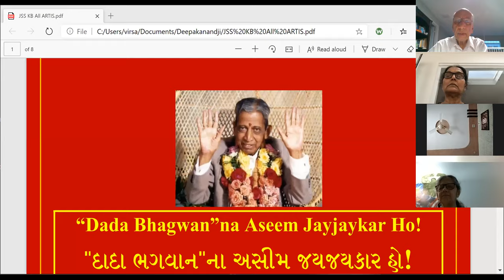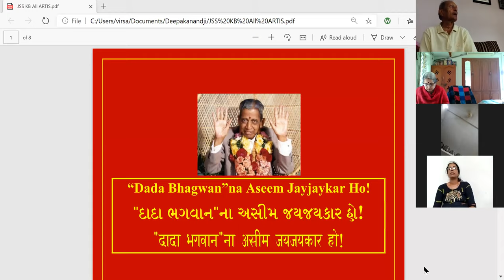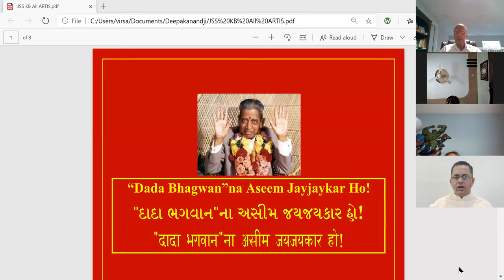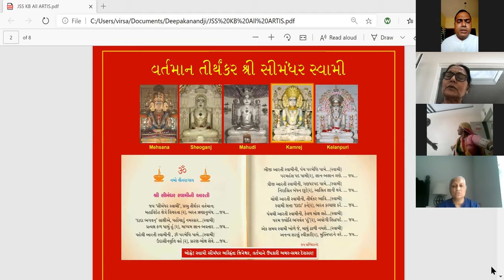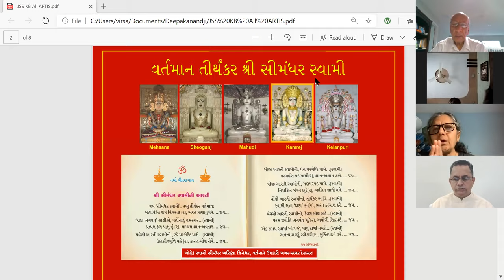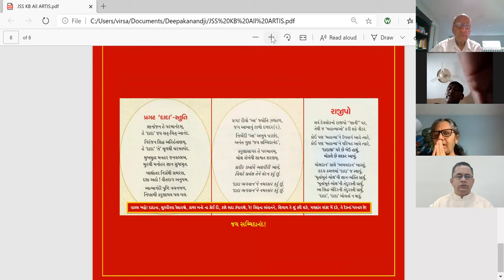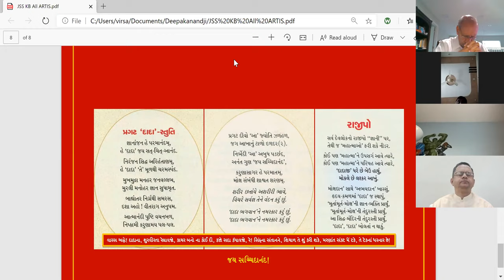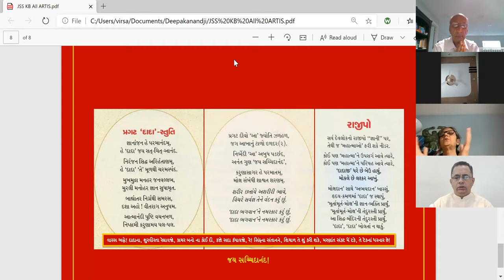29 July 2020 Dada Bhagwan JSS Kantianandji and Deepakanandji Kirtan Bhakti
Dada Bhagwan JSS Kantianandji and Deepakanandji Kirtan Bhakti from  Singod and Dada Bhagwan Samadhi with World Wide Mahatmas